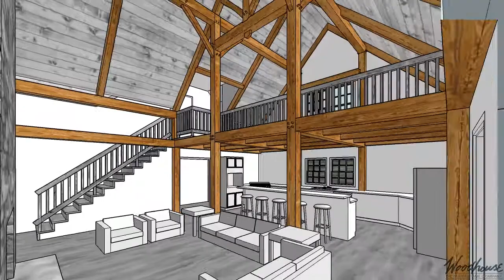Custom - GA Ranch Home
- 2162 SF Gross Living (1st & 2nd Floors)
- Located in Carrollton, GA
- Southern Yellow Pine Interior & White Oak Exterior Frame